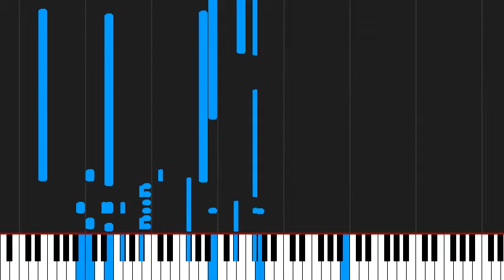How to play Fly Away by Haddaway on Piano Sheet Music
Tutorial How to play Fly Away by Haddaway on Piano Sheet Music